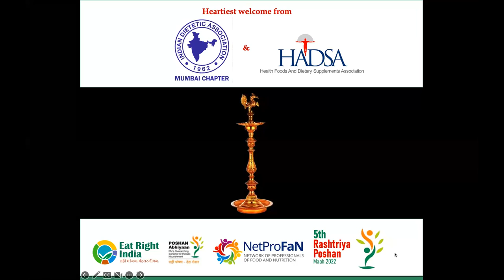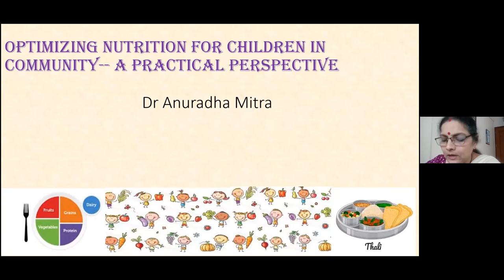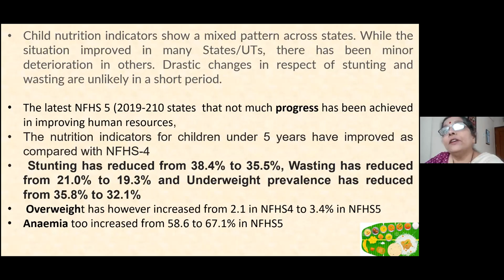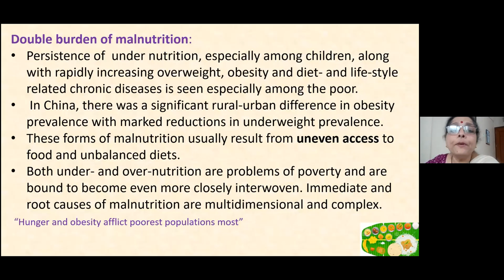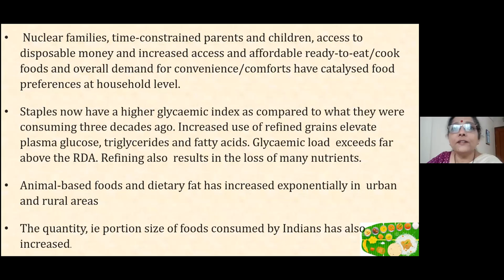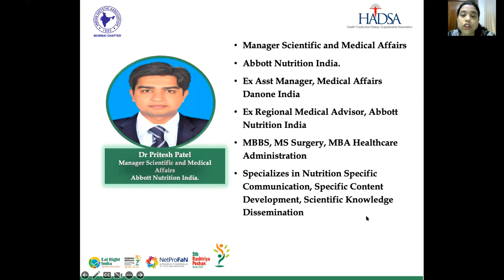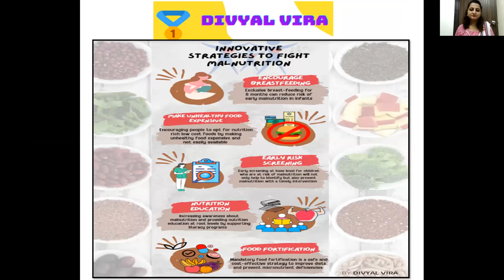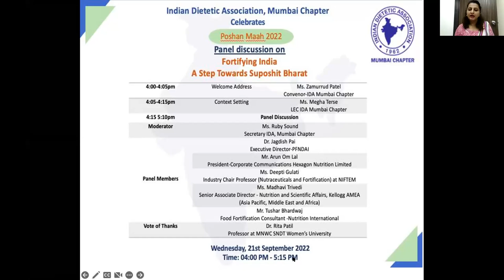Spectrum of Malnutrition- Prevention and Management, in association with HADSA